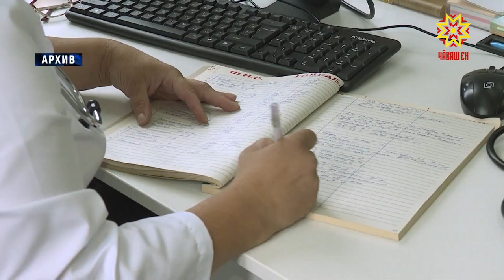Ял хуçалăхне паракан пулăшу вăйланать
Пĕлтĕрхипе танлаштарсан, республикăн кăçалхи хысни ытларах тулса пырать. Ӳсĕм — çичĕ процента яхăн. Уйрăмах вырăнти бюджет пуянланни палăрать — районсемпе хуласен иртнĕ виçĕ уйăхри тупăшĕ иртнĕ çулхи çак тапхăртинчен самай пысăкрах. Кун пирки паян Чăваш Ен Правительствин черетлĕ ларăвĕнче пĕлтерчĕç.